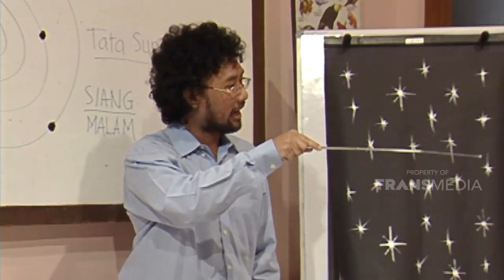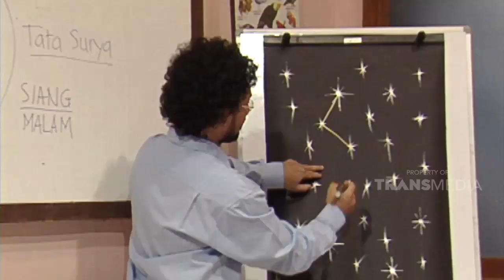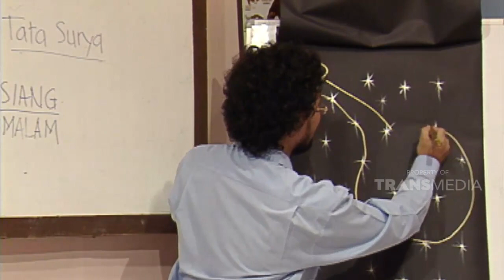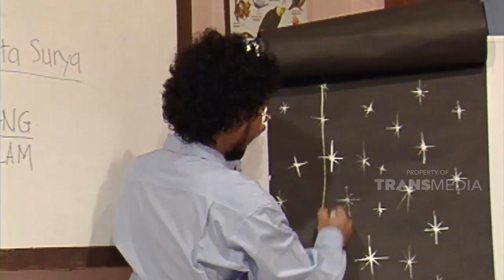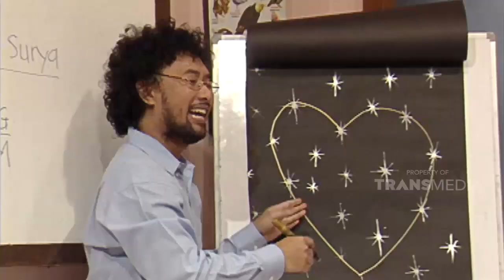Kelas belajar Astrologi seru banget | EXTRAVAGANZA